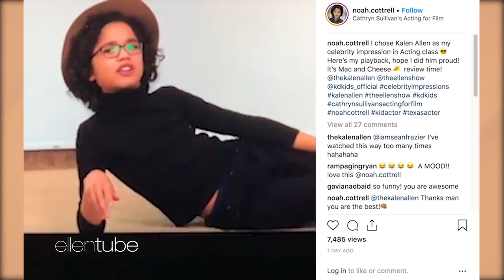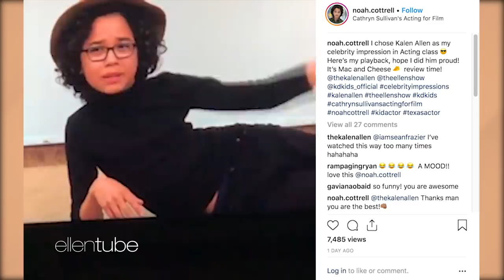OMKalen: Kalen Reacts to Coachella Fashion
Kalen reacts to Weekend 1 fashion at Coachella. Find out what he thought worked... and what didn’t work out in the desert.